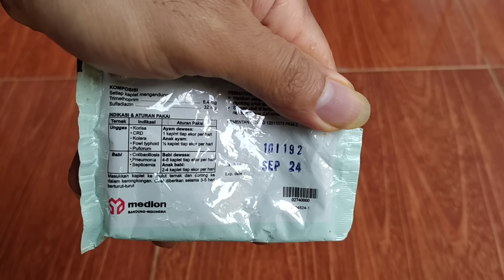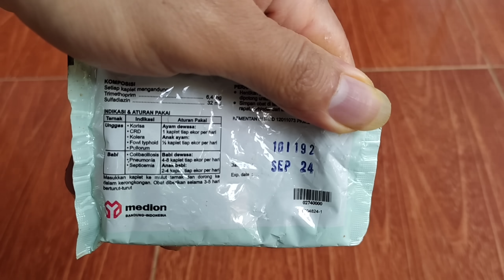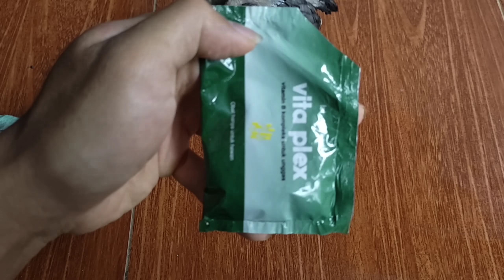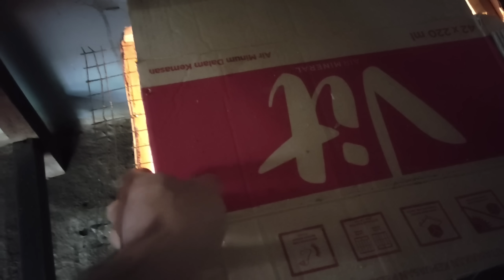PASTI SEMBUH❗CARA MENGOBATI AYAM SAKIT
video ini adalah cara mengobati ayam yang sakit.